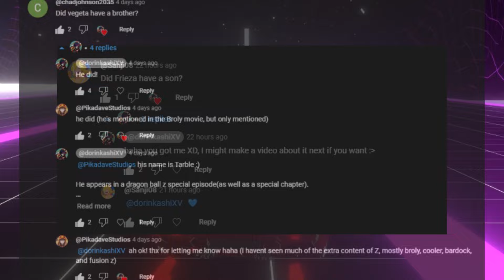Who Even Was Kuriza